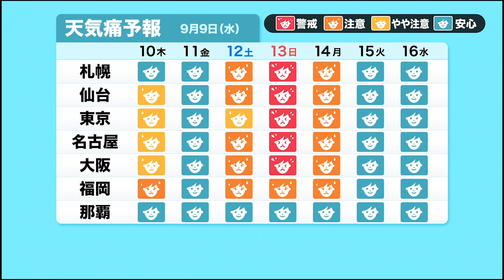週末は各地で頭痛などの天気痛に警戒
気圧変化の変動が通常より大きくなることに加え、週明けにかけて秋雨前線が通過して気圧が大きく変化することから、天気痛の影響を受けやすい方は注意や警戒が必要となる予想です。